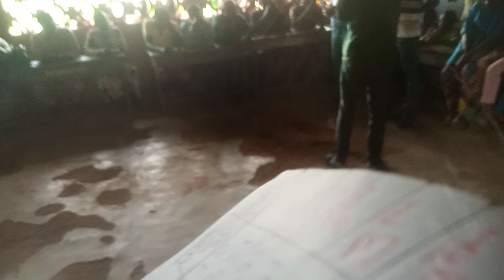PROJET COURS DE VACANCES BFG 2024 - Part 02